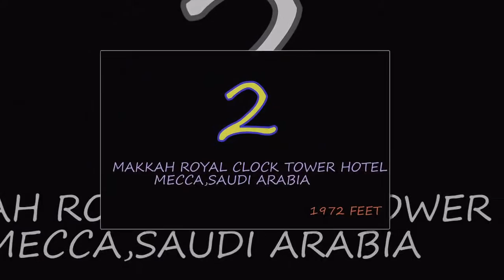TOP 10 TALLEST BUILDINGS IN THE WORLD | SKYSCRAPERS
We make videos of the Bollywood boxoffice collection and Top10 most         Interesting,Awesome,Fascinating,Bizarre and amazing things and facts to blow your mind.
In this video I am telling you the “WORLD'S TOP 10 TALLEST BUILDINGS”.
1.BURJ KHALIFA-The Burj Khalifa, known as the Burj Dubai before its inauguration, is a megatall skyscraper in Dubai, United Arab Emirates. It is the tallest structure in the world, standing at 829.8 m. Wikipedia
Address: 1 Sheikh Mohammed bin Rashid Blvd - Dubai - United Arab Emirates
Height: 828 m, 830 m to tip CTBUH
Floors: 163
Construction started: September 21, 2004
Owner: Emaar Properties
Cost: 1.5 billion USD
Architects: Adrian Smith, Marshall Strabala, George J. Efstathiou,William F. Baker